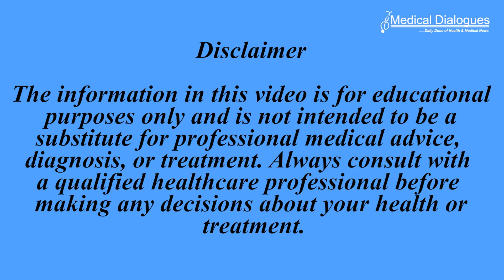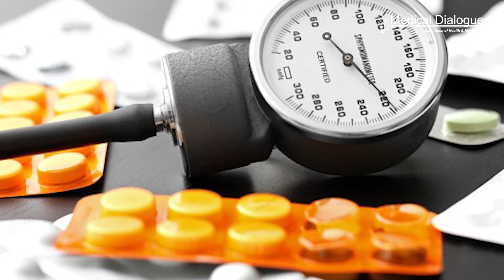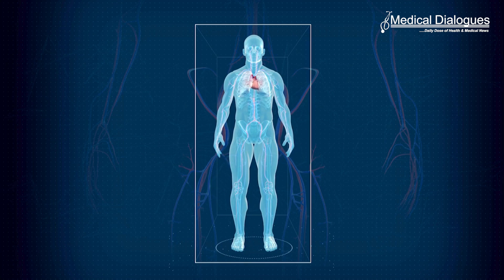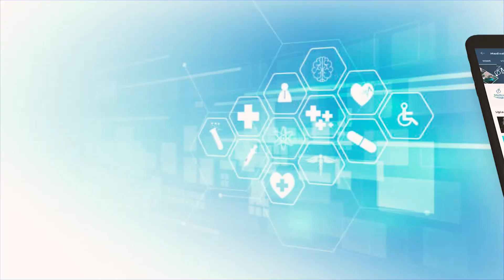Breaking News: New ESC Guidelines 2024 Add another category of "Elevated BP"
The 2024 ESC Guidelines have introduced a pivotal new 'Elevated BP' category, calling for more ambitious blood pressure targets, marking a significant shift in the management of hypertension and cardiovascular risk.
Updated ESC Guidelines on the management of elevated blood pressure and hypertension also include for the first time, recommendations on the use of renal denervation to treat various forms of hypertension. The Guidelines have been produced by an international panel of experts that include co-Chairpersons Professor Bill McEvoy of the University of Galway, Ireland, and Professor Rhian Touyz of McGill University, Canada.
Elevated blood pressure and hypertension are by far the most common and important risk factors for heart attack and stroke (otherwise known as cardiovascular disease). As many as 45% of European adults have hypertension.